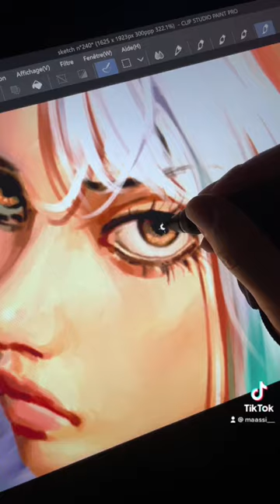Fanart of Yamato (One piece)